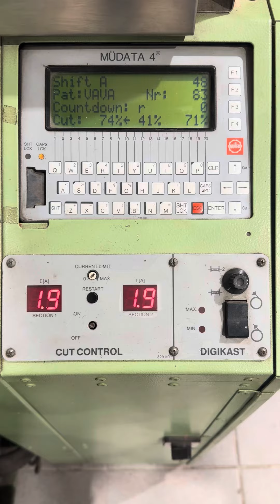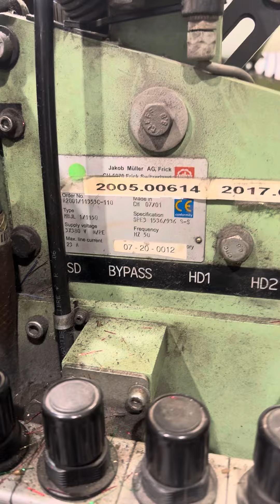MÜLLER air jet label loom MÜJET1 type MBJL 1/1150 (Pos. 9620)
FOR SALE
1 MÜLLER air jet label looms MÜJET1 type MBJL 1/1150,
year 2001 and 2002,
MÜLLER electronic jacquard specification SPE3 1536/936 S-S,
MÜDATA 4 control,
DIGICAST warp tension controller,
CUT control,
tafeta machine